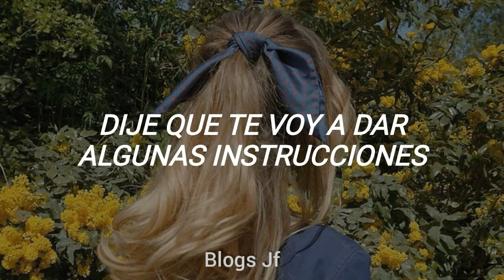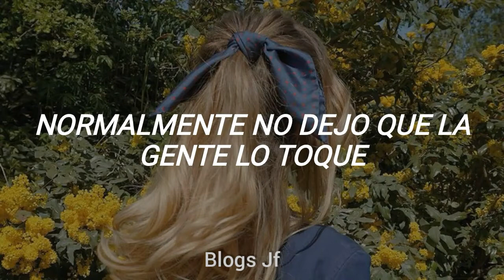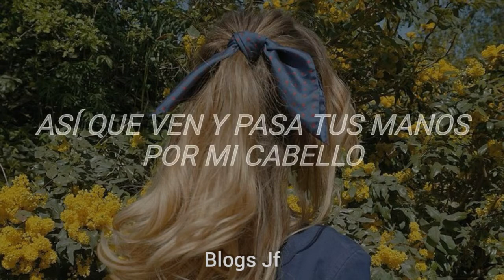Ariana Grande // My hair (Sub. Español)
lyrics

Said I'm gon' give you some instructions
That you can't be scared to try
I want you to touch it softly
Like the way you do my mind
It got body and it's smooth to touch
The same way as my skin
But don't you be scared

To run your hands through my hair
Baby, 'cause that's why it's there
Come run your hands through my hair
Oh, baby, said don't you be scared
So come run your hands through my hair

It's been way long overdue
Just like these inches down my back
Usually don't let people touch it
But tonight, you'll get a pass
Spend my dimes and spend my time
To keep it real, sometimes it's tracks
But I don't care, mmm

So run your hands through my hair

Know this ain't usually me
But I might let it down for ya (mmm)
This ain't usually me (usually me)
But I might let it down for ya
So baby, 'cause that's why it's there
Oh, don't you be scared
Run your hands through my hair